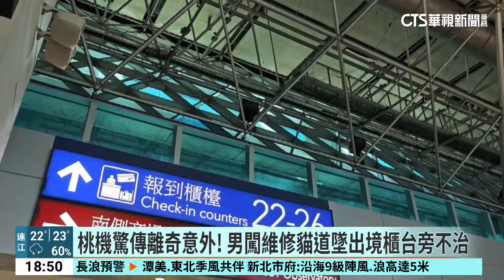桃機驚傳離奇意外！ 男闖維修貓道墜出境櫃台旁不治｜華視新聞 20241025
桃園機場今(25)日凌晨傳出離奇死亡意外，一名男子凌晨3點多，透過維修人員撤場的空檔，進到工作通道，再轉而進到維修「貓道」，結果從第二航廈超過15公尺高的「貓道」上摔下慘死，掉在出境大廳航空公司的櫃台旁，送醫後傷重不治，機場表示事件並沒有影響營運，將會追究違反規定的合約廠商責任，同時進行內部檢討。